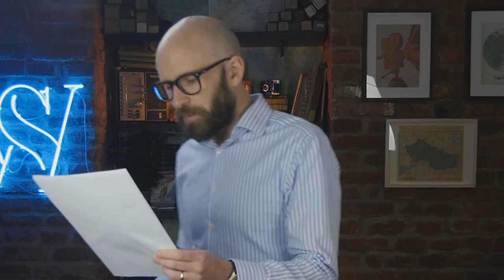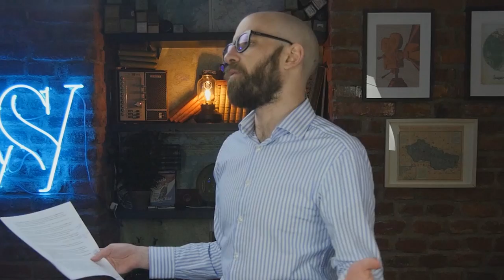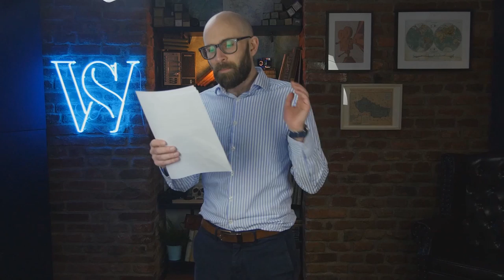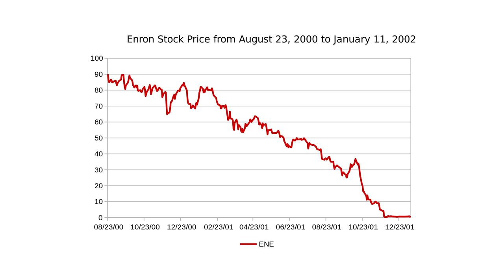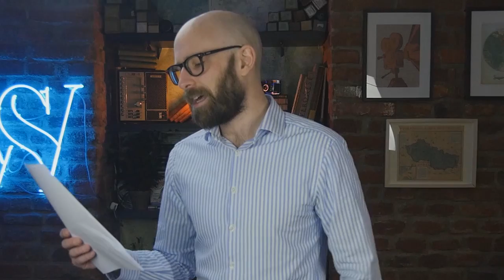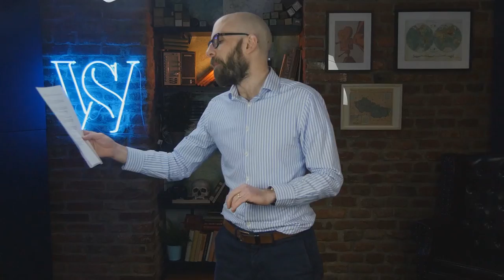What Happened at Enron?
Spoiler alert: It wasn't good.